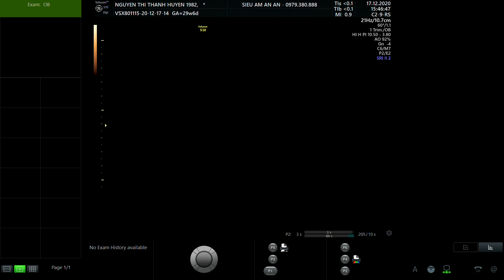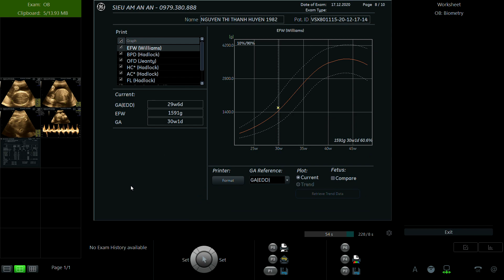NGUYỄN THỊ THANH HUYỀN 1982